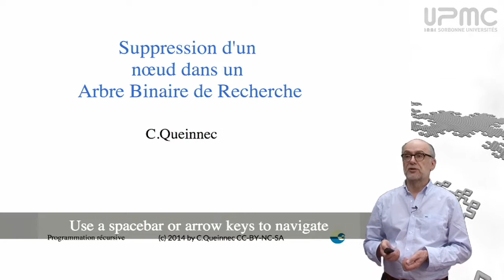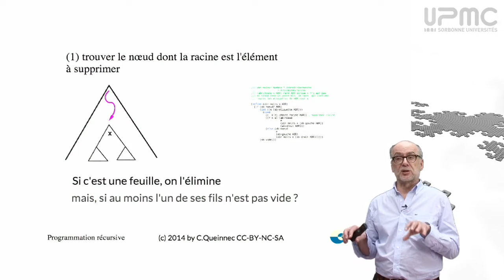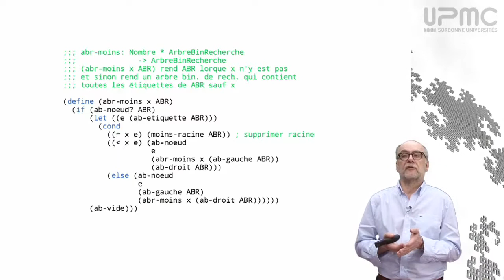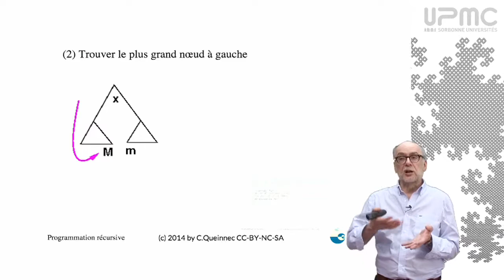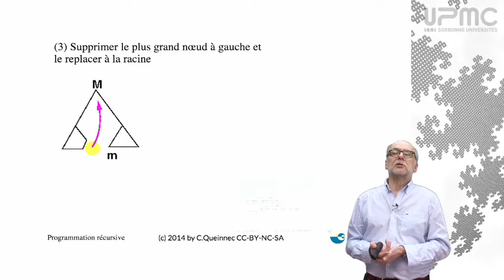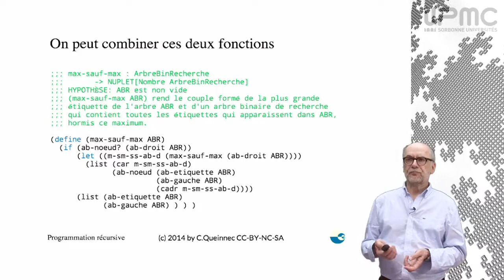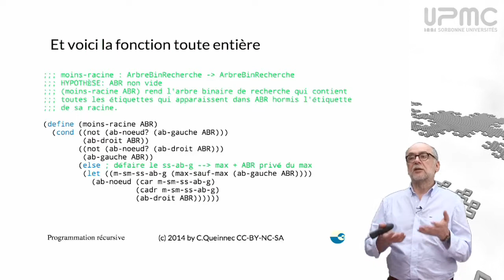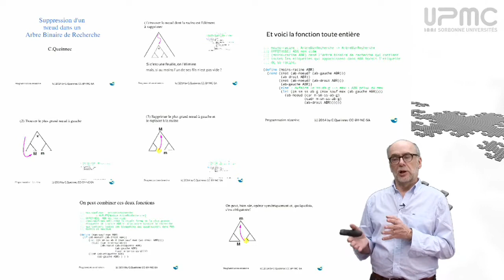7/2 Suppression d'un noeud - MOOC Programmation récursive